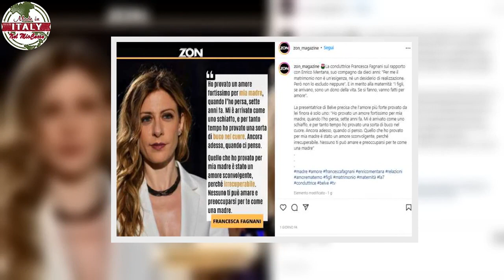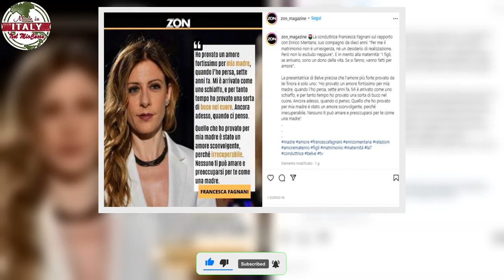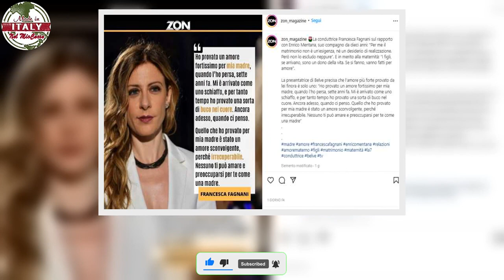Enrico Mentana, il triste dramma della compagna la sua vita devastata dal lutto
La compagna di Enrico Mentana ha attraversato le difficoltà provocate da un tragico lutto. Il ricordo della donna è straziante.